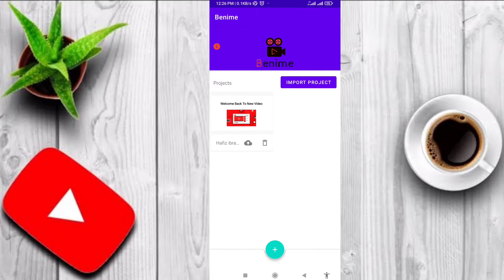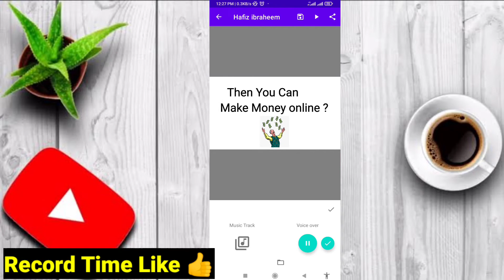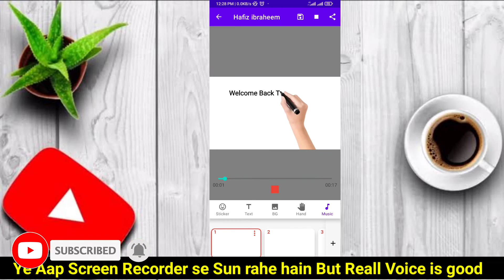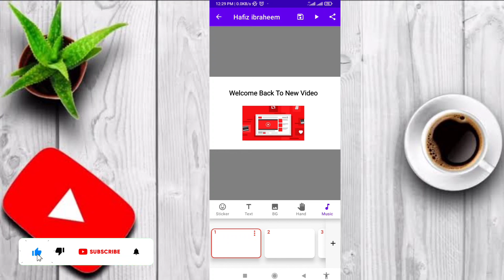Class 05 | Voiceover kaise Kare | How To Record Voice For whiteboard Animation Videos 2022